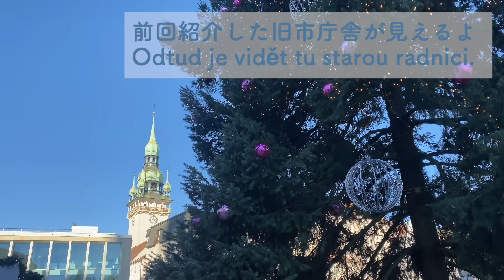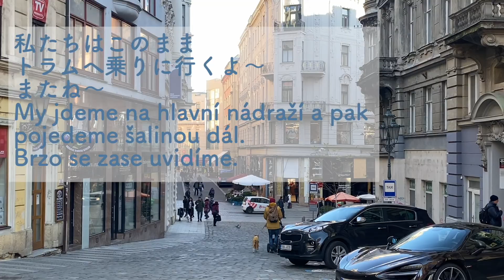ウィペット雪ちゃんと歩こう−2– Yuki ve městě 2 -whippet- -vipet-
今回もウィペット雪ちゃんと街をお散歩しましょう〜
違う道を通って、せっかくなのでクリスマスツリーをご紹介！

Zase půjdeme s Yuki na procházku po městě.
A podíváme se na vánoční stromeček na Zelňáku.